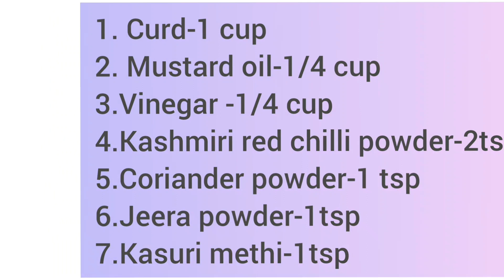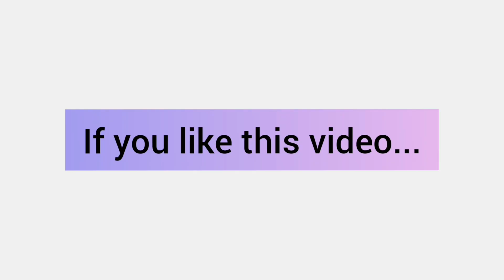Tandoori Chicken On Tawa ( Full Video )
Homemade Tandoori on Tawa
( Full Video )